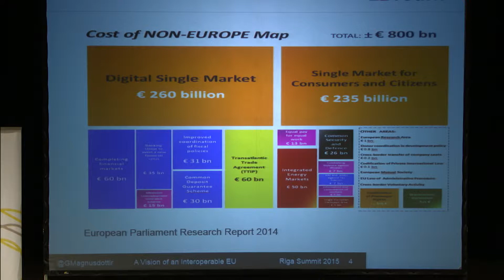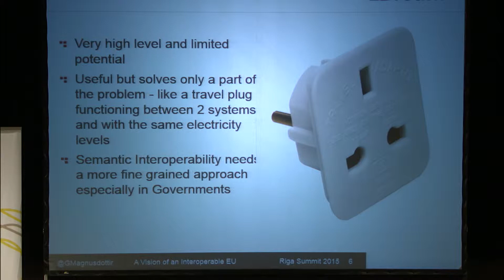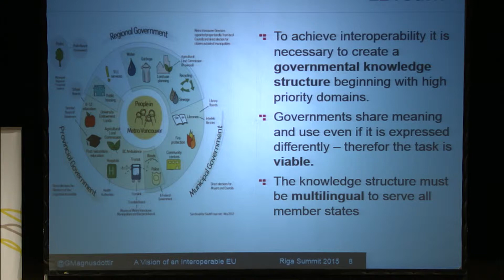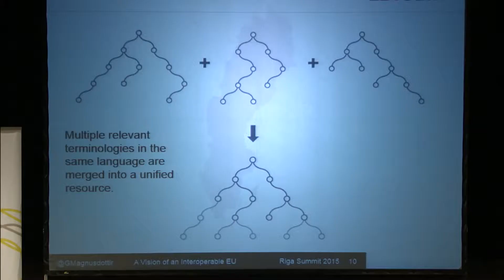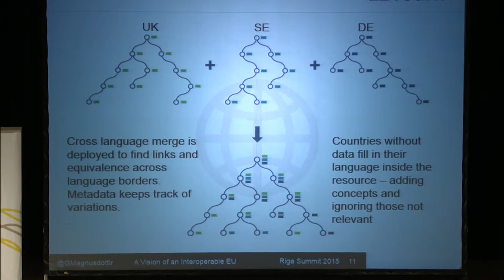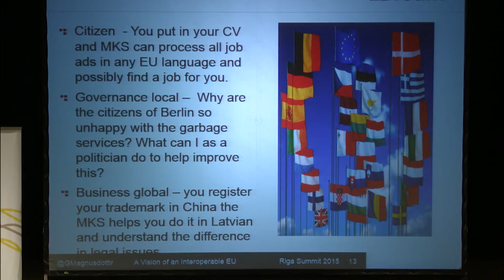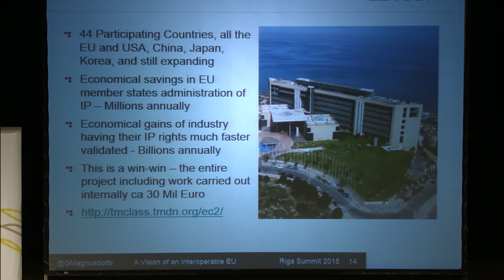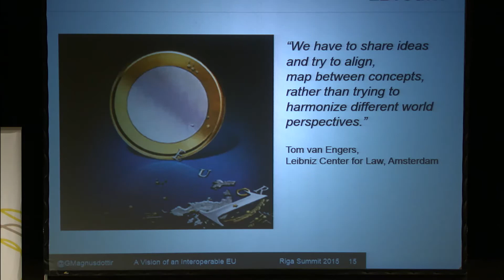Riga Summit 2015.Plenary. Gudrún Magnúsdóttir